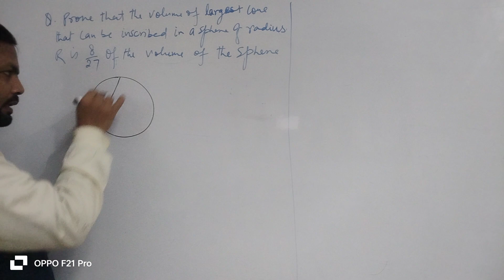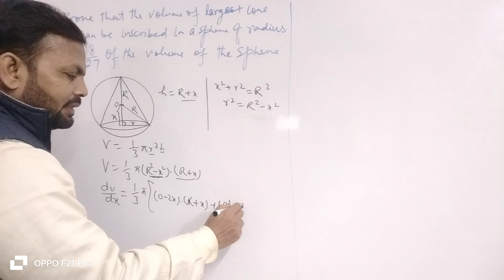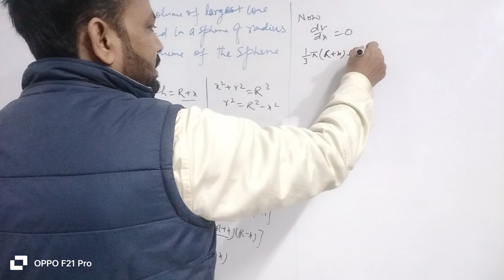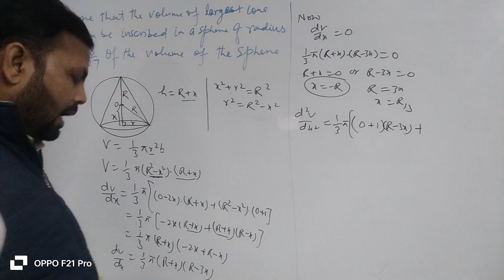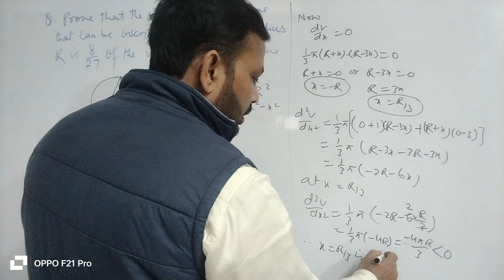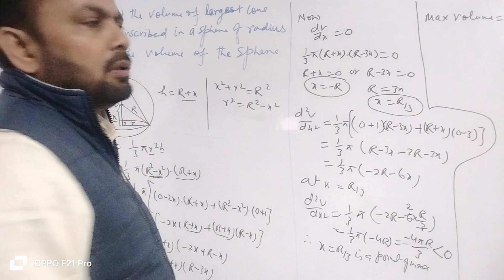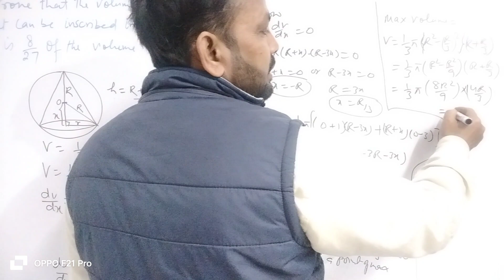21 February 2024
AOD